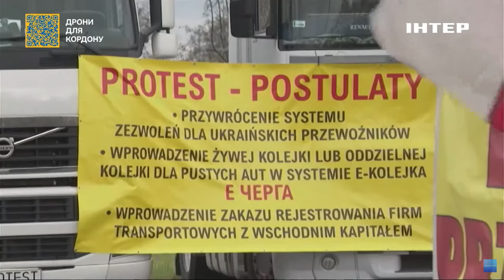В Україні набули чинності нові правила митного оформлення товарів